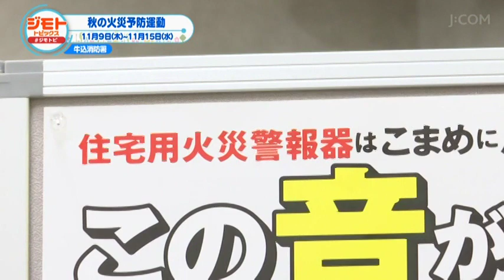2023 秋の火災予防運動